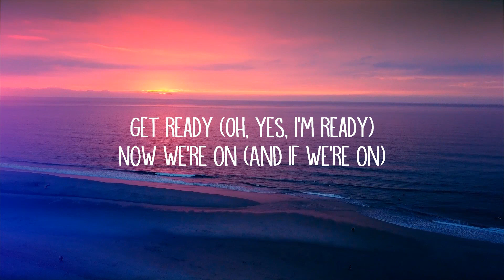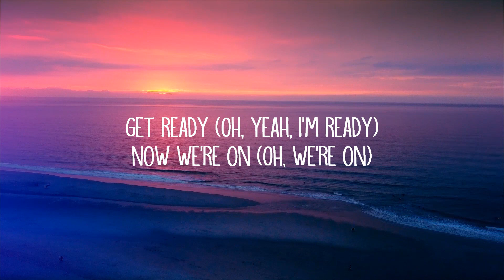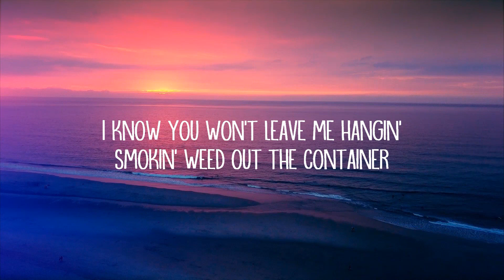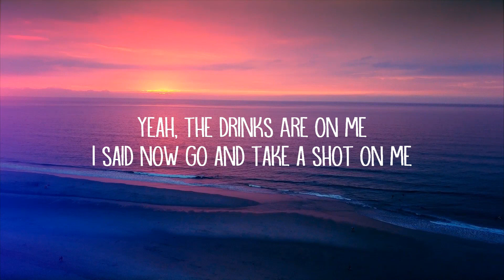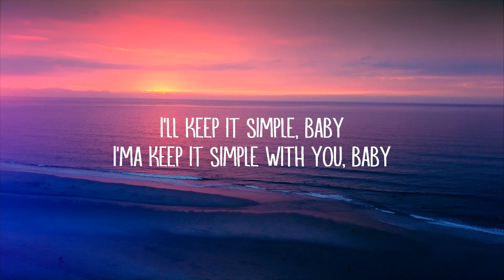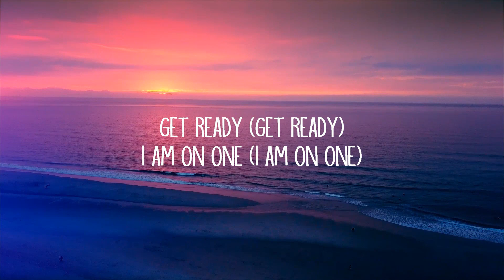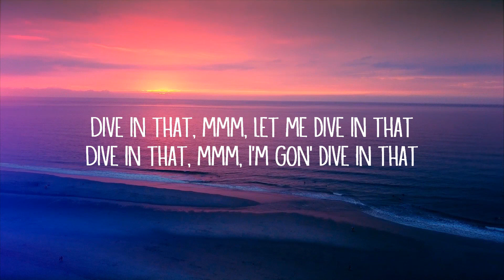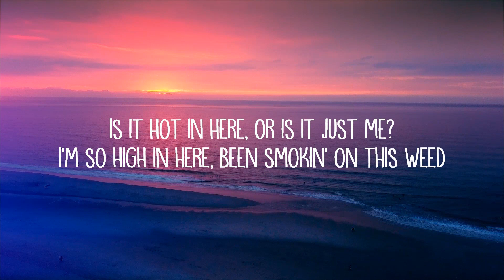Jhené Aiko - Sativa (Lyrics) ft. Rae Sremmurd Lyrics Video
Jhené Aiko - Sativa (Lyrics) ft. Rae Sremmurd

Jhené Aiko:

Sativa Lyrics:

[Intro: Jhené Aiko & Swae Lee]
Yeah, oh, oh
Yeah

Why you make it so complicated?
Off the drink, we concentratin'
I know you won't leave me hangin'
Smokin' weed out the container
We spend cash for entertainment
There's more where that came from, that's all I'm sayin'
It's me and you and we makin' arrangements
It's you and me and we makin' arrangements

[Verse 1: Jhené Aiko]
Is it hot in here, or is it just me?
I'm so high in here, been smokin' on this weed
Told 'em, "Go on, take a shot on three"
Told 'em, "Drinks is on me"
Yeah, the drinks
Are on me
I said now go and take a shot on me
Only drug a bitch is on is the tree
But I lasted ten rounds like a freak
Like a G

[Pre-Chorus: Jhené Aiko]
Get ready (Oh, yes, I'm ready)
Now we're on (And if we're on)
I said I'm ready (I said I'm ready)
Hold the phone (Please hold the phone)
Get ready (Oh, please get ready)
I am on one (Oh, I am on one)
Where you be at? (Where you gon' be at?)
Later on (Later on)

[Chorus: Swae Lee & Jhené Aiko]
We spend cash for our entertainment

[Verse 2: Jhené Aiko]
I'll keep it simple, baby
I'ma keep it simple with you, baby
You know I don't ever play no games
You know I don't ever complicate it
Got me feelin' some type of way
Concentratin', concentratin' on the way
You keep the rhythm
Oh my God, I'm glad you came
You came through with that sativa
Indica be havin' me stuck
You know just how to keep me up
You know it, better believe it

[Pre-Chorus: Jhené Aiko]
Get ready (Oh, yeah, I'm ready)
Now we're on (Oh, we're on)
I said I'm ready (Oh yeah, I'm ready)
Hold the phone (Hold the phone)
Get ready (Get ready)
I am on one (I am on one)
Later on (Later on, later on, oh)

Why you make it so complicated? (Why you make it so complicated?)
Off the drink, we concentratin' (Off the drink and we concentratin')
I know you won't leave me hangin' (I know, I know)
Smokin' weed out the container (We smoke, we smoke)
We spend cash f